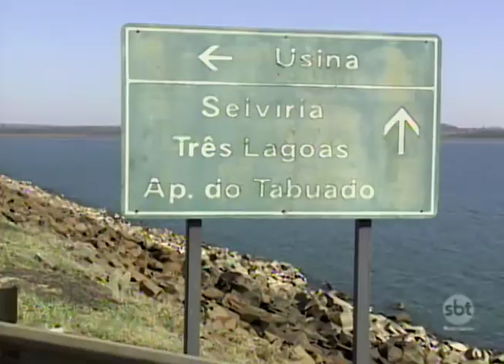Justiça dá parecer favorável para que SP receba ICMS de usina hidrelétrica